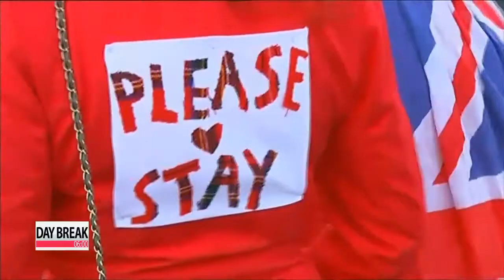Scots to vote "yes" or "no" in UK breakaway ballot today 독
The sun has set on the United Kingdom... and when it rises, millions of Scots will head to the polls to decide the fate of their country... and by extension, the union they have been a part of for 3 centuries.
Emotions poured over in the final mass rallies held by both sides... in part, to convince those voters who were still torn on where they stand.
The latest polls showed a slim lead held by those who want Scotland to stay in the UK... who saw a 51 percent versus a 49 percent lead, in an Ipsos-MORI survey released Wednesday. It did not include undecided voters, estimated to be around 8 percent of registered voters.